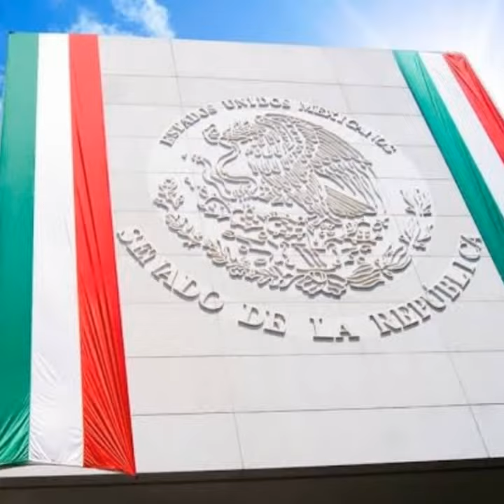ORGULLO MEXICANO FUNDADOR LIC. DELFINO CORNEJO TORRES